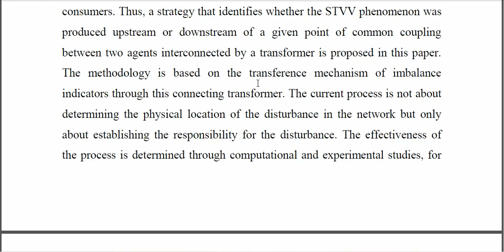An Approach for Assigning Responsibilities of Short Term Voltage Variations in Electrical Power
IEEE PROJECTS 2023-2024 TITLE LIST
From Our Title List the Cost will be,
Python=4500/-
Mininet=5000/-
Dot Net Project =2500/-
Java Project=2500/-

Support Including Packages
* Complete Source Code
* Complete Documentation
* Complete Presentation Slides
* Flow Diagram
* Database File
* Screenshots
* Execution Procedure
* Video Tutorials
* Supporting Softwares

Support Specialization
* 24/7 Support
* Ticketing System
* Voice Conference
* Video On Demand
* Remote Connectivity
* Document Customization